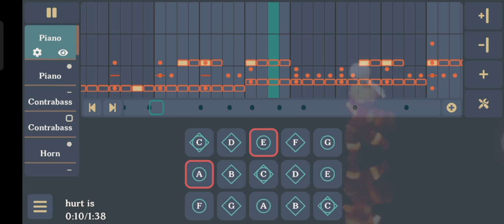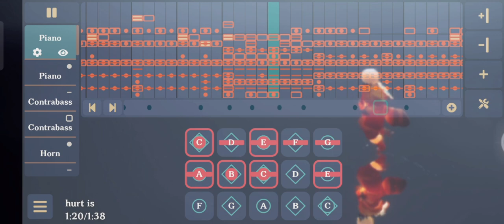Hurt Is - David Dunn | Sky Music Nightly [Short Cover]